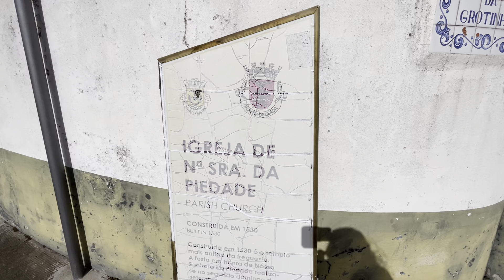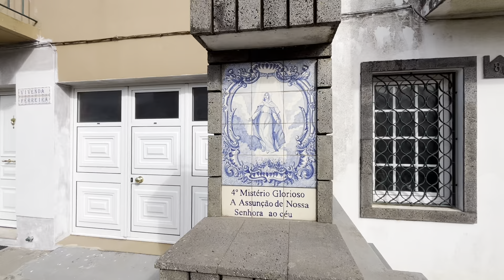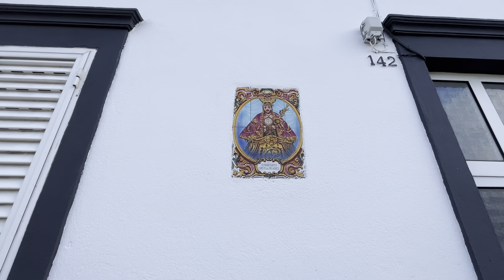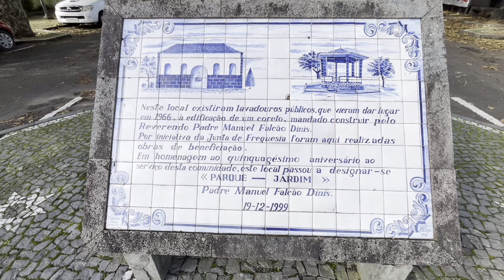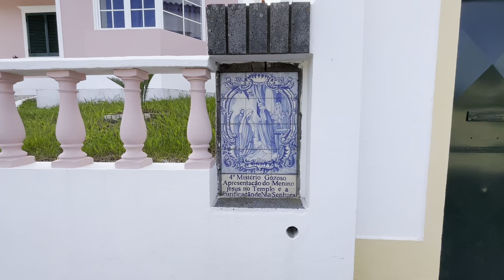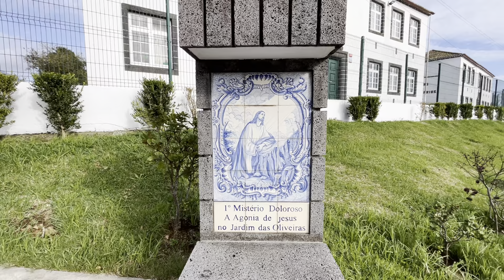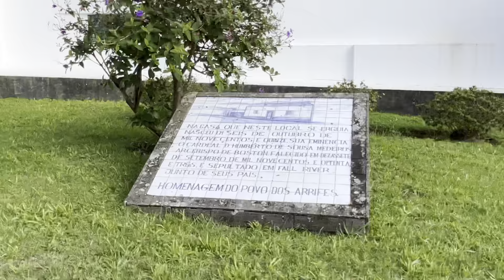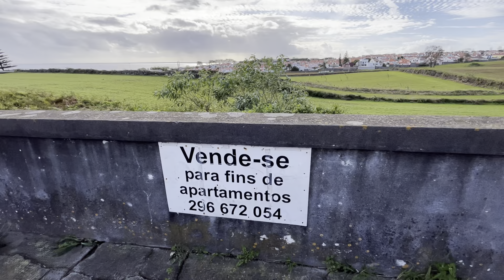Walking Arrifes / Ponta Delgada on sunny Sunday afternoon, Azores Portugal - 22.10.2023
Walking tour / Passeio pedestre

Arrifes / Ponta Delgada, island of Sao Miguel / Azores in the Atlantic Ocean in Portugal